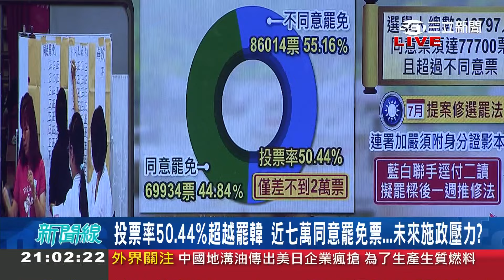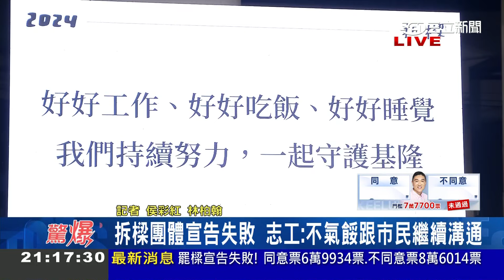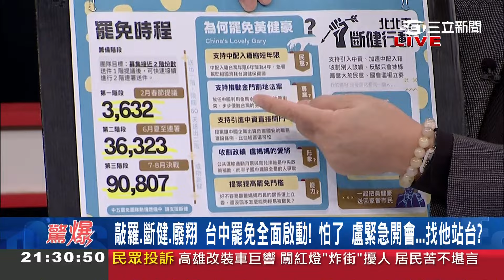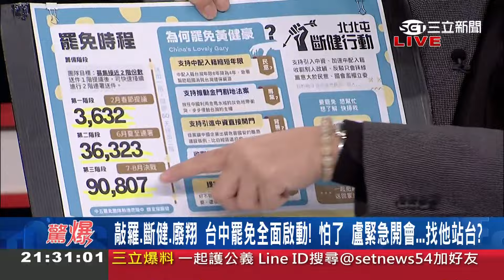【上集】相差不到兩2萬票 公民團體沒有輸！「護樑」藍白兩黨聯手沒催出票？明年2月罷免立委熱潮擋不住？鍾小平曝KMT選前評估：僅贏千票低分過關│呂惠敏 主持│【驚爆新聞線】20241013│三立新聞台